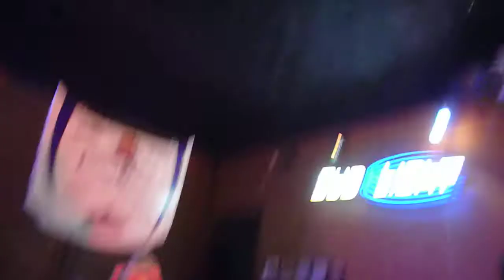The Bob Camp Band & Nicky V at Roxy's Big Country Saloon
The Bob Camp Band & Nicky V at Roxy's Big Country Saloon in downtown Cape Girardeau, MO 63701